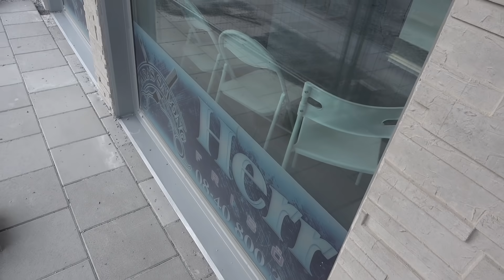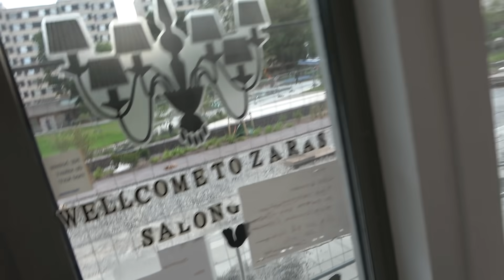HOMELESS MAN MAKEOVER (HE CRIED!)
Yes, Rapacen isn't actually homeless, but he still got a makeover!